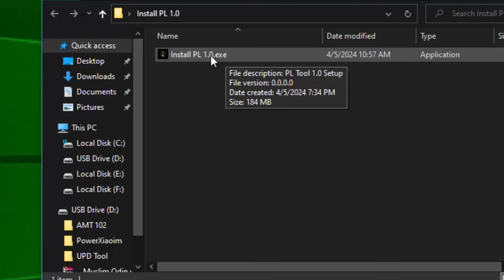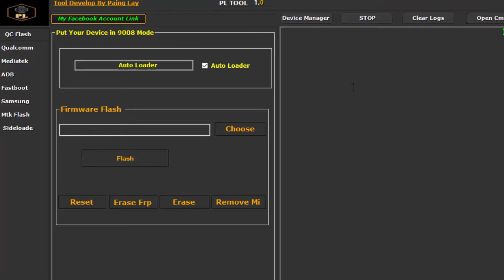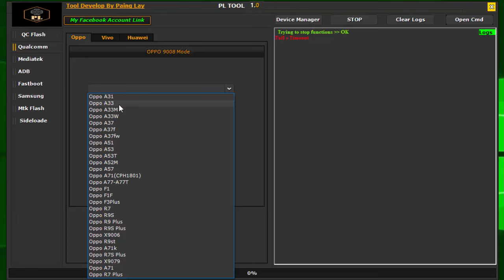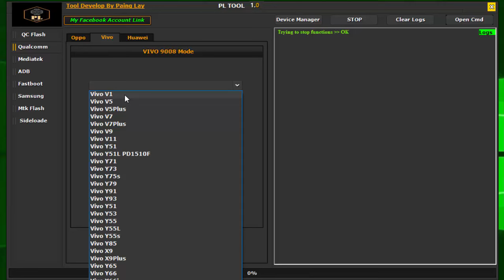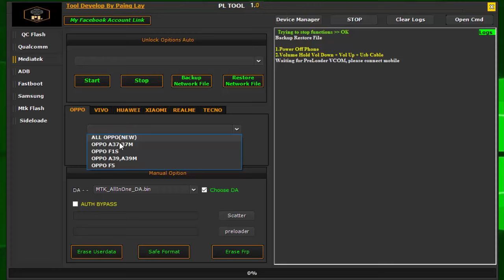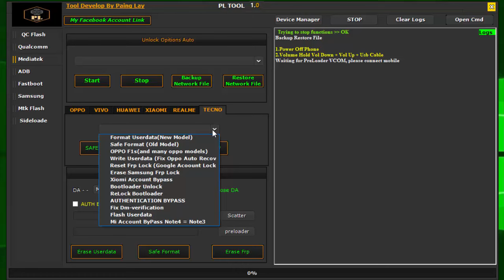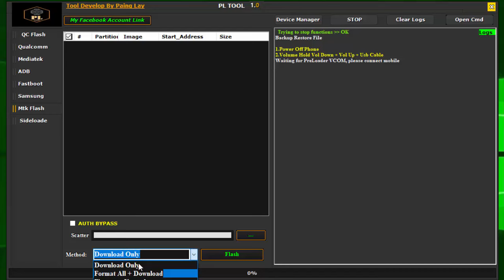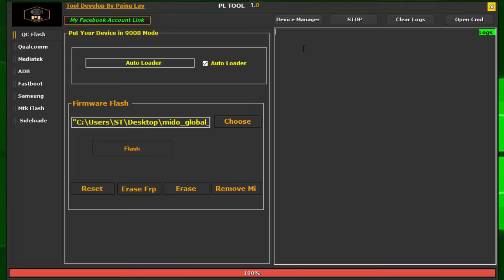New 2024 UnlockTool - PL TOOL V1.0 .2024 | The Best Tool For Your Work Solutions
Ramadan Gifts

New 2024 UnlockTool
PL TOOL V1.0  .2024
The Best Tool For Your Work Solutions

Optional Execute :
- QC Flash
- Qualcomm Unlock
- Mediatek Unlock
- Mediatek FLash
- Fastboot
- Sideload Unlock

Password Rar  =  Watch the video without skipping, so you don't miss the password